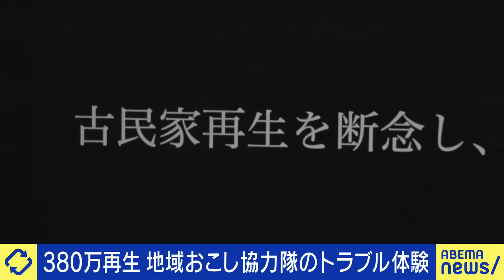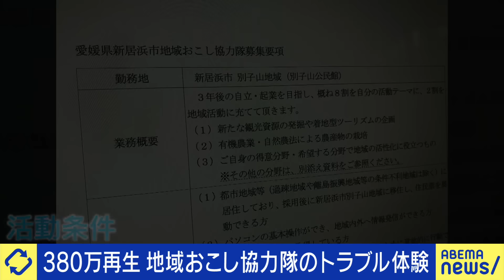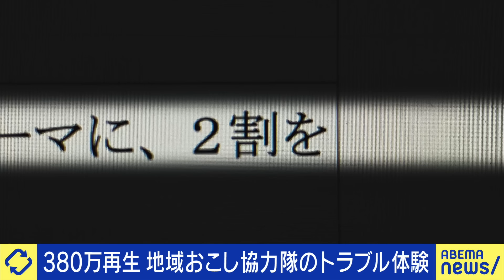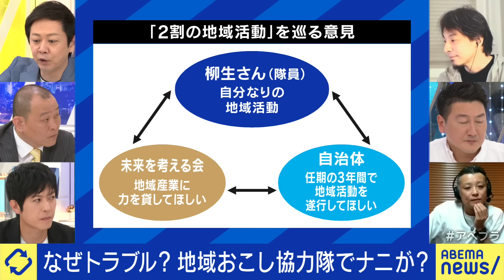【移住失敗】なぜ住民とトラブルに？限界集落に引っ越した理由は？元地域おこし協力隊＆ひろゆき｜アベプラ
◆続きをノーカットで視聴

【正当防衛】身を守るため反撃どこまで？やり返しは危険？カギは私人逮捕？ひろゆき＆元特殊部隊｜アベプラ

【スープストック】子ども連れは迷惑？無料の離乳食なぜ物議？子育てとソロ活＆独り身どう共存？｜アベプラ

◆キャスト
MC：ひろゆき
柳生明良(元地域おこし協力隊)
寺本英仁(地方創生プロデューサー)
千原せいじ(「千原兄弟」の兄)